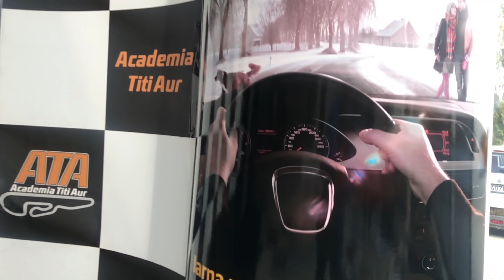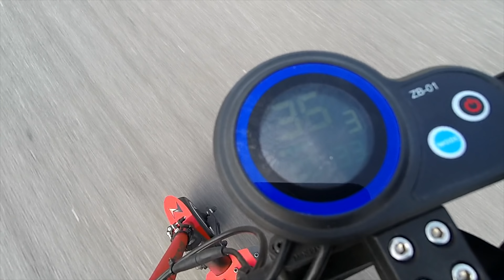Having fun with a 2500 w electric scooter !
Having fun with a 2500w electric scooter!